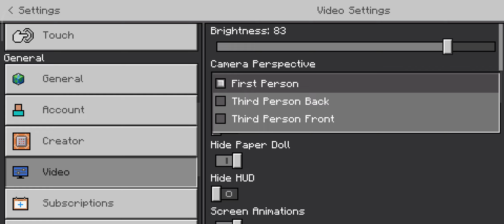minecraft# one block fishing part#5